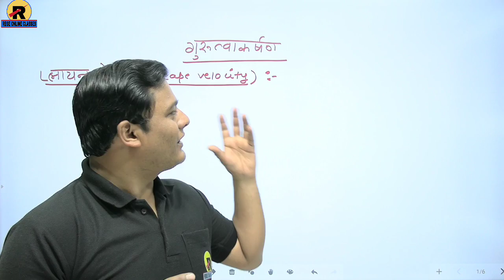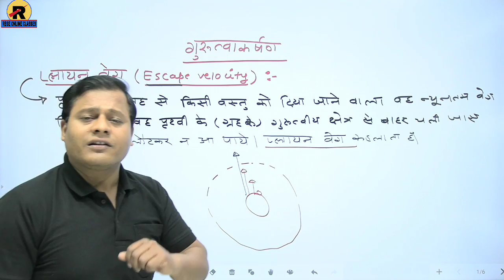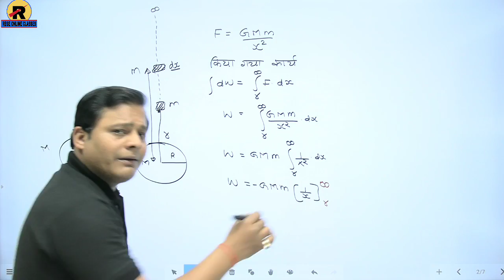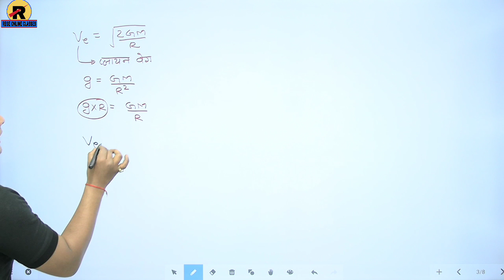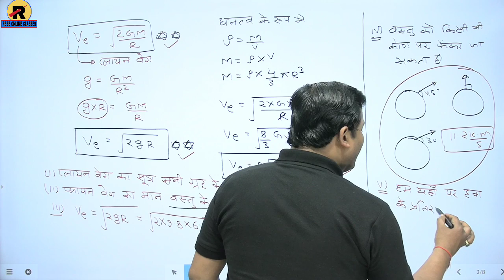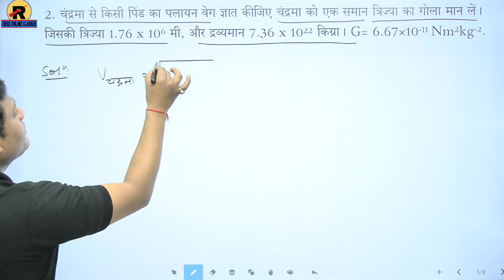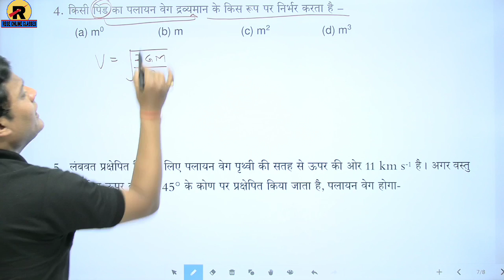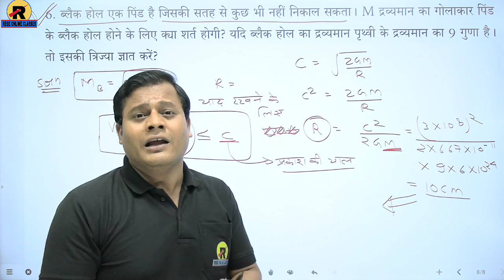NCERT | RBSE | Class 11 Physics | Chapter 8 Gravitation | Part-4 | Escape Velocity